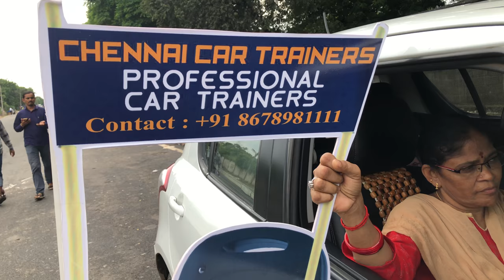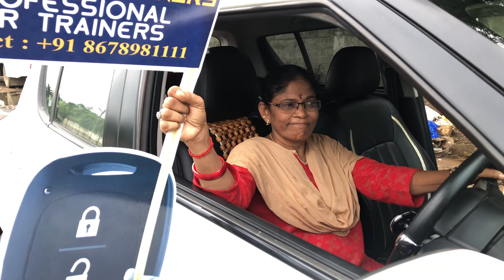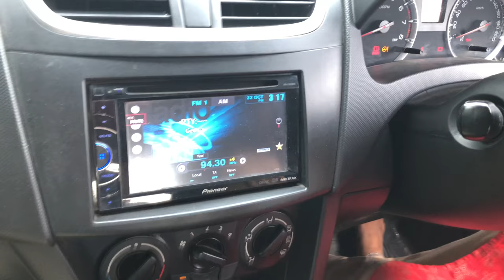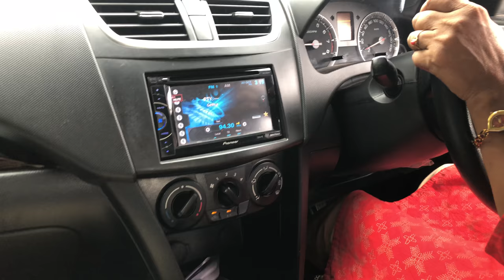How do you judge the left and right side of a car? How do you judge the side of a car? Car chennai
How do you judge the left and right side of a car?
How do you judge the side of a car?
How do you judge distance on a car?
What is the standard reference point for the right side limit?